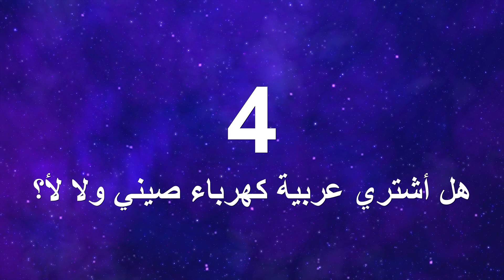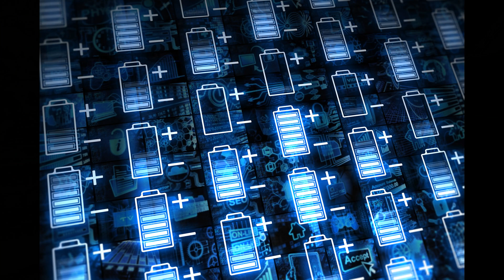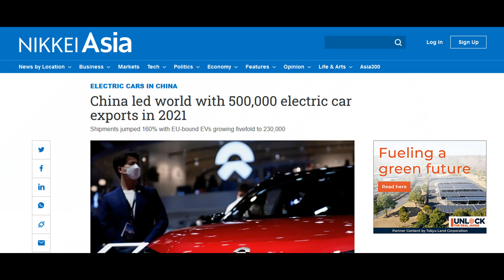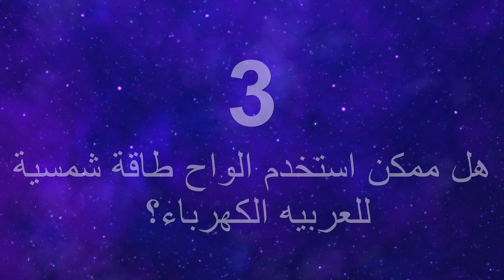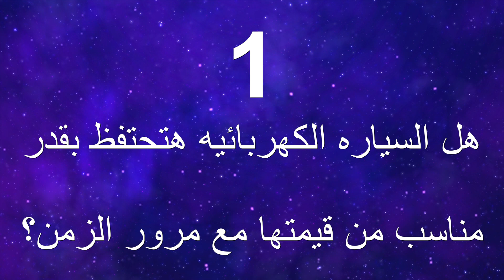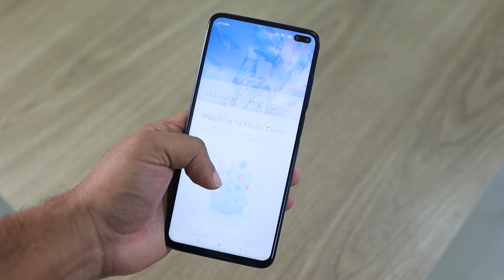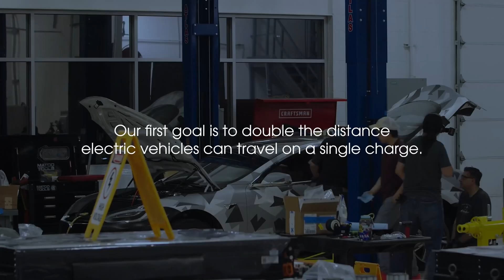شرح أهم 5 مشاكل هتقابلك مع السيارات الكهربائية 2022